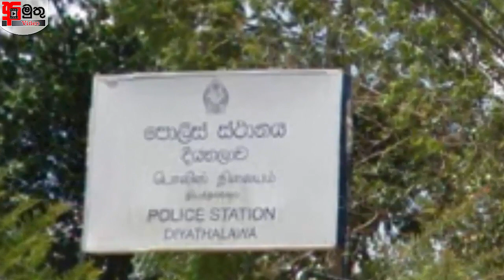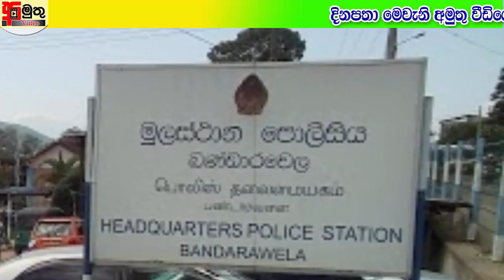යුධ හමුදා සරඹ උපදේශකයා පාසල් සිසුවාට කල දේ නිසා සිසුවා රෝහලේ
තවමත් අපේ facebook Page එකට Like කරලා නැත්නම් මෙතනින් ගිහින් Like එකකුත් දාන්න.